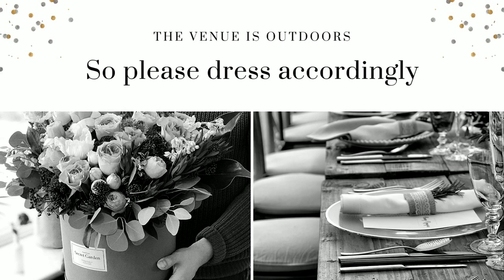Romantic Disco Funk Music - I'm in Love (Saturday Nights)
Listen to Romantic Disco Funk Music - I'm in Love (Saturday Nights) on Spotify

Romantic Disco Funk Music - I'm in Love (Saturday Nights) is originally created by Azinity Music. Azinity Music owns the copyright to these original music works.

All our music licences are Creative Commons Attribution 4.0 International Public Licences (CC BY 4.0). You are free to copy, redistribute in any medium or format, remix, transform, and build upon our music for personal and commercial use. But you must give credit by following the attribution instructions below, and indicate if changes were made to Romantic Disco Funk Music - I'm in Love (Saturday Nights).

Attribution Instructions:
1. Copy and paste the full text and links below in the description of your work
2. Link “the music” to this YouTube music video.